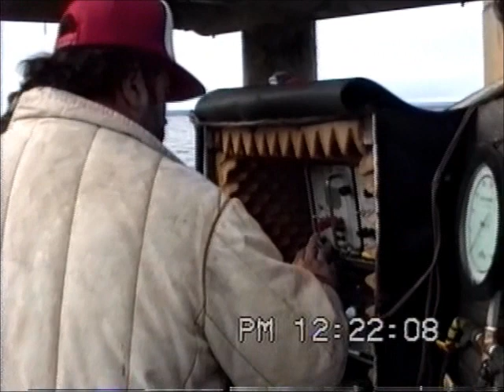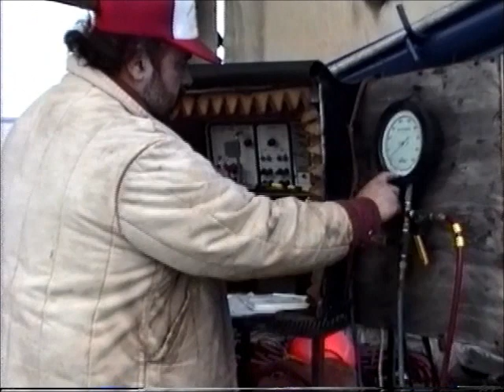Cook Inlet diver Leif Simcox